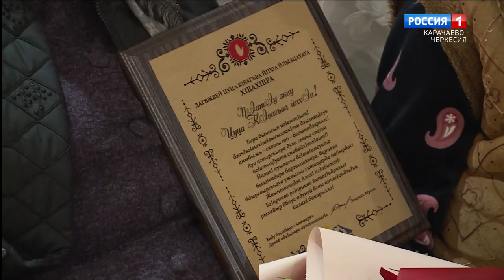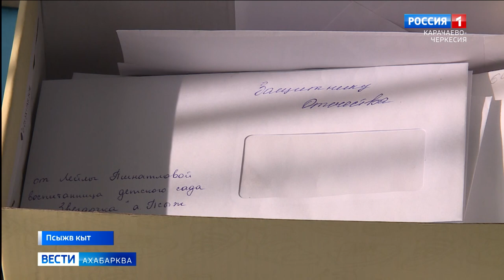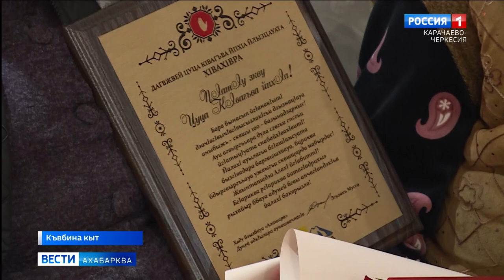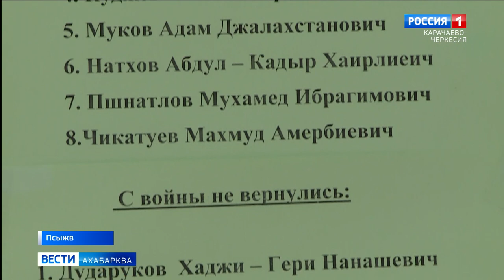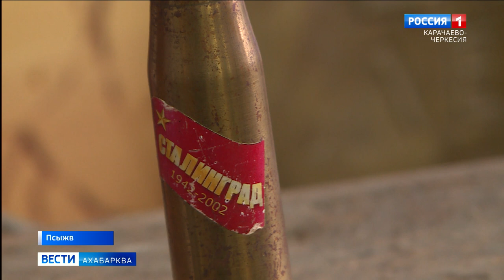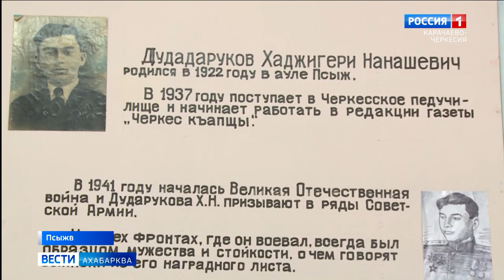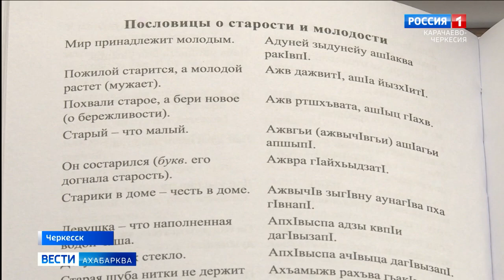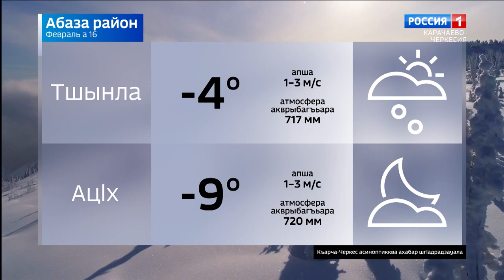Вести на абазинском языке 16.02.2023